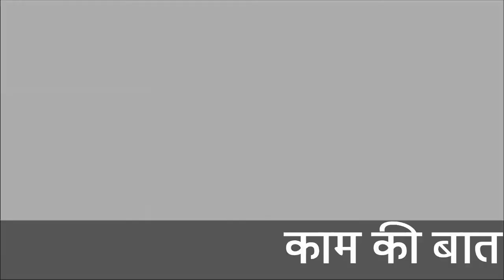Gora hone ka tarika|| Fairness Tips in hindi ,gora hone ke desi upay